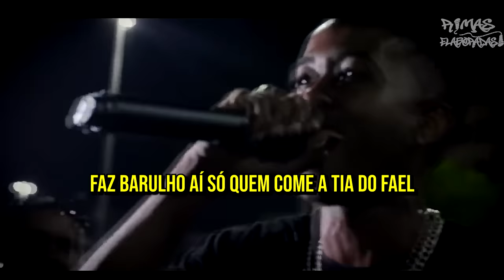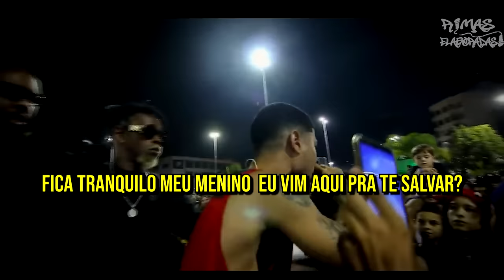RIMAS que FORAM FANTÁSTICAS ( Legendado🔥)